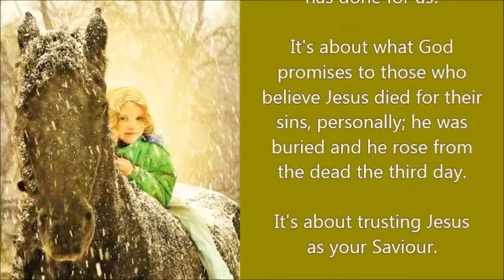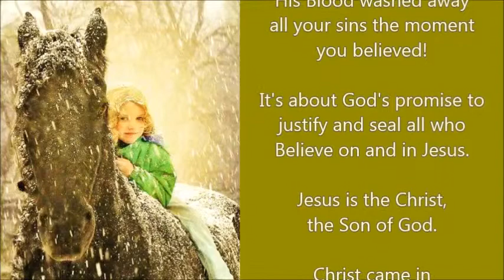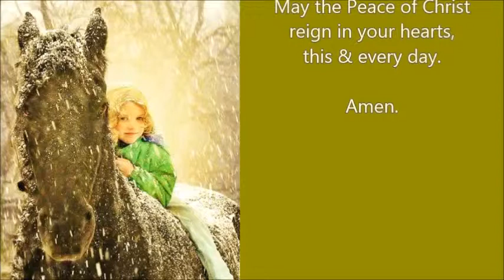IT'S NOT ABOUT FEELINGS - It's About Believing God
"I don't feel saved."
"I don't feel the Holy Spirit."
"I don't have the same experience as other Christians."
"I don't speak in tongues."
"I didn't get baptized."
"I can't stop sinning."

It's not about you or me...
It's not about the 'flesh'.

We are born with a sin nature from Adam.
We must have a new birth into Christ.

It's about what GOD has done.
It's about what God promises to those who believe Jesus died for their sins, personally, he was buried and he rose from the dead the third day.
It's about trusting Jesus as your Saviour.
It's about having Faith that His Blood washed away all your sins the moment you believed!
It's about God's promise to justify and seal all who Believe on and in Jesus.

Jesus is the Christ, the Son of God.

Christ came in FLESH.

It's about God's Righteousness!

IT'S ABOUT BELIEVING GOD!

Read God's Word often...
"Looking unto Jesus the author and finisher of our faith; who for the joy that was set before him endured the cross, despising the shame, and is set down at the right hand of the throne of God." Heb 12:2

We are saved by Grace through Faith when we believe.

TRUST JESUS...
not your works,
not your flesh.

"Take my yoke upon you, and learn of me; for I am meek and lowly in heart: and ye shall find rest unto your souls."

"For my yoke is easy, and my burden is light." -Jesus

AMEN!

Rest in Jesus. Put away the cares of this world.

May the peace of Christ reign in your hearts, this and every day. Amen.

Soundtrack:
Eternal Hope